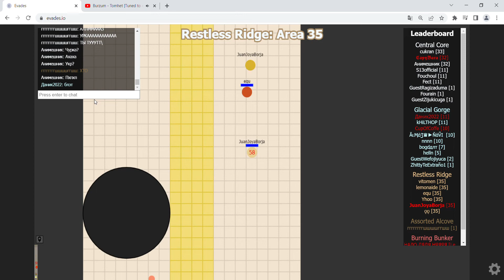Evades.io - Restless Ridge 7-19-22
simply enjoying the game and each other's company
starring qq as shade, yhoo as brute, equ as ignis and myself as viola